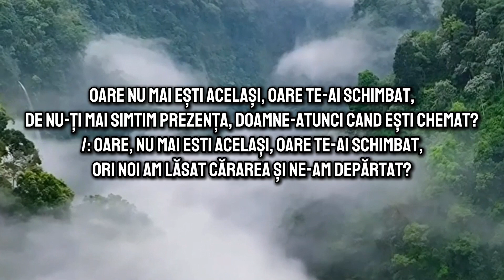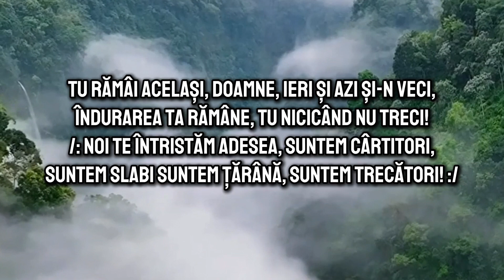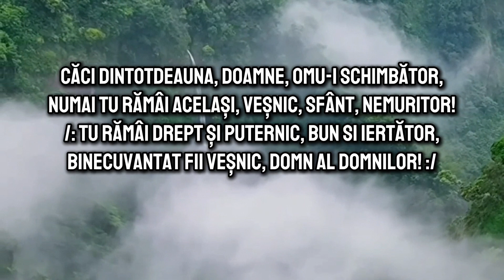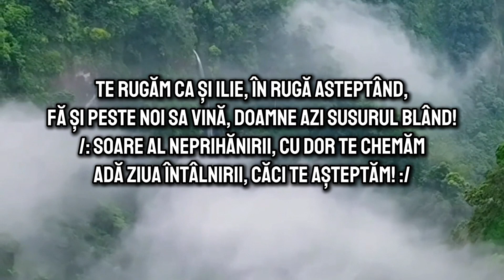Oare nu mai ești același?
Autor: PUIU CHIBICI romania #2024
Oare nu mai ești același, oare Te-ai schimbat,
De nu-Ți mai simtim prezența, Doamne-atunci cand ești chemat?
/: Oare, nu mai esti același, oare Te-ai schimbat,
Ori noi am lăsat cărarea și ne-am depărtat? :/

2. Tu rămâi Același, Doamne, ieri și azi și-n veci,
Îndurarea Ta rămâne, Tu nicicând nu treci!
/: Noi Te întristăm adesea, suntem cârtitori,
Suntem slabi suntem țărână, suntem trecători! :/

3. Căci dintotdeauna, Doamne, omu-i schimbător,
Numai Tu rămâi Același, Veșnic, Sfânt, Nemuritor!
/: Tu rămâi Drept și Puternic, Bun si Iertător,
Binecuvantat fii veșnic, Domn al domnilor! :/

4. Te rugăm ca și Ilie, în rugă asteptând,
Fă și peste noi sa vină, Doamne azi susurul blând!
/: Soare al neprihăniri, cu dor Te chemăm
Adă ziua întâlnirii, căci Te așteptăm! :/